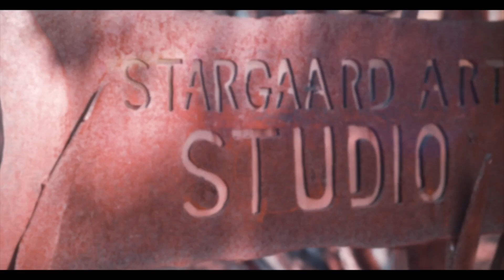From Spark to Tree: Creating Public Art for Environmental Education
Join Stargaard Art on a creative journey as Jay Stargaard, Divine Flame Alchemist, brings a unique donor tree to life for the American River Conservancy’s educational environmental school designed by ARCH Nexus. From welding sparks to the final sculpture, watch the entire fabrication of the stainless steel tree fabricating process unfold as we blend art and nature to inspire conservation and learning.